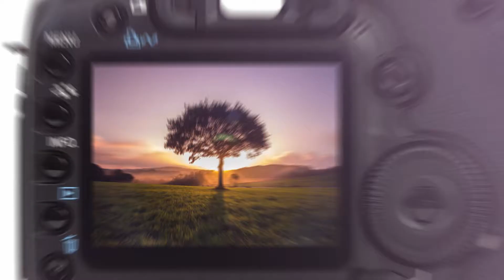Xose Rivera Infinito